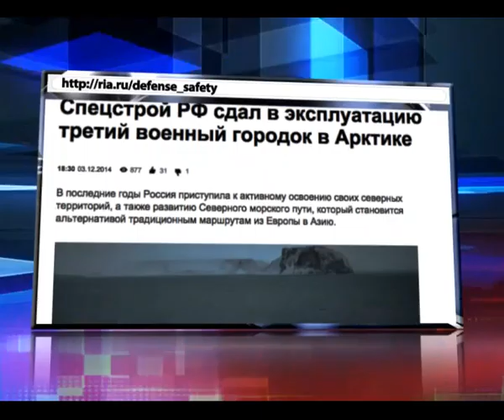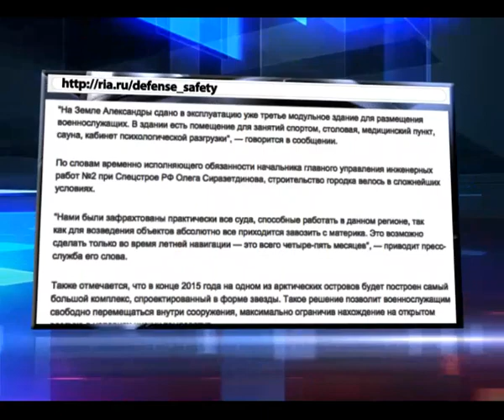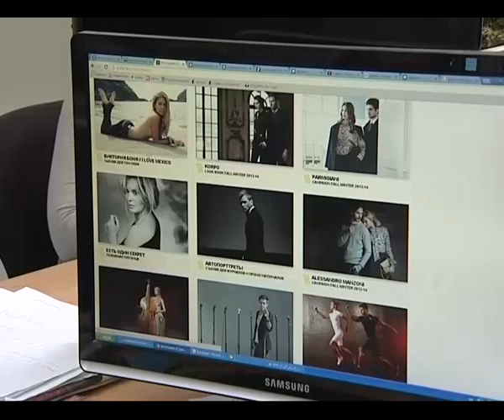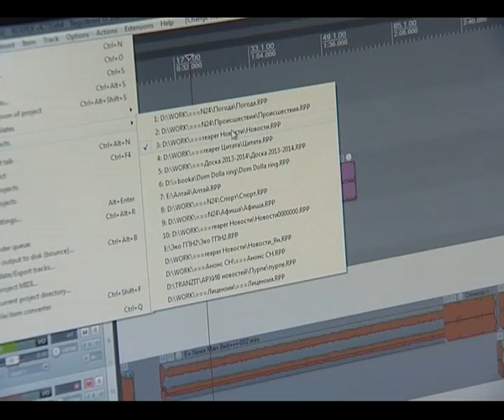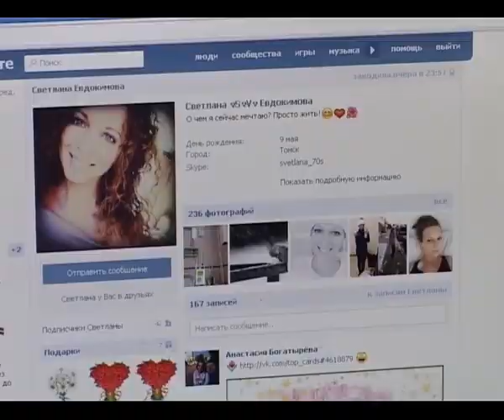04.12.2014 Новости Нашего Города г.Ноябрьск (Часть 2)